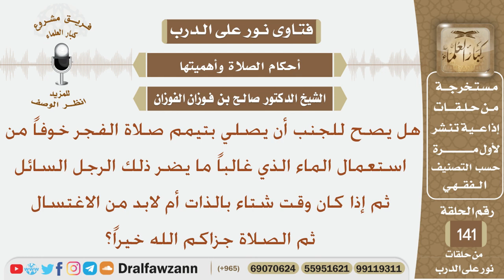هل يصح للجنب أن يصلي بتيمم صلاة الفجر خوفاً من استعمال الماء الذي غالباً ما يضره؟ الشيخ صالح الفوزان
نص السؤال:
هل يصح للجنب أن يصلي بتيمم صلاة الفجر خوفاً من استعمال الماء الذي
غالباً ما يضر ذلك الرجل السائل ثم إذا كان وقت شتاء بالذات أم لابد من الاغتسال
ثم الصلاة جزاكم الله خيراً؟
السيرة الذاتية :
للاشتراك في قناة الشيخ صالح الفوزان

رئيس الفريق
لمشروع كبار العلماء